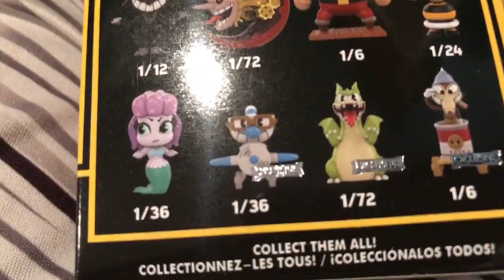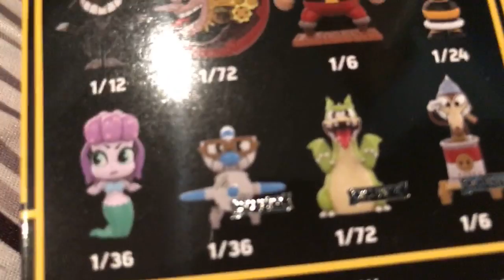Opening cuphead minis! Hottopic exclusives!